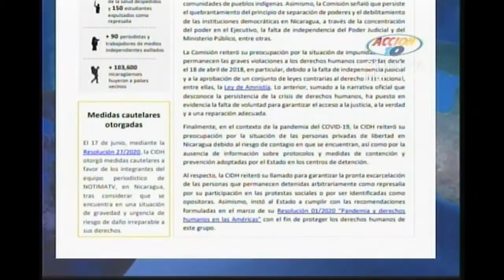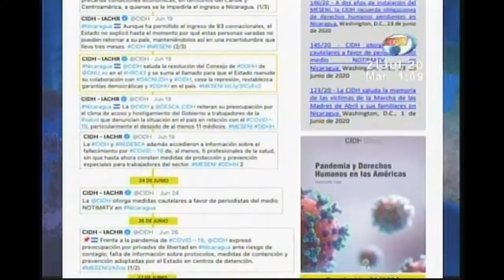ACCION 10 CIDH REITERA LLAMADO A SEGURIDAD DE LOS PRESOS POLITICOS 21 JUULIO 2020 04